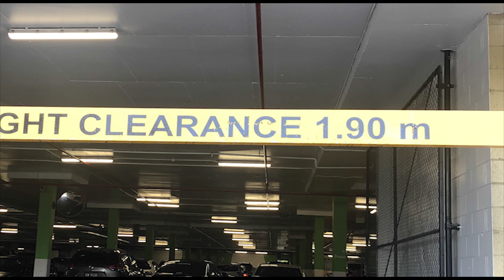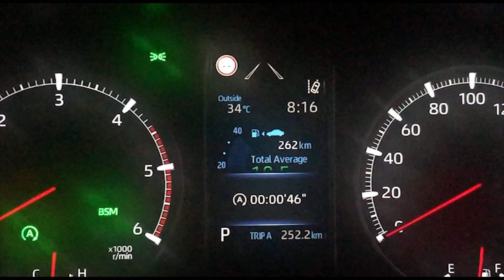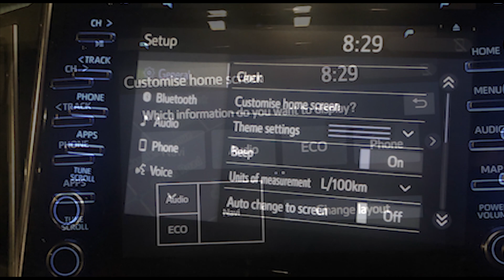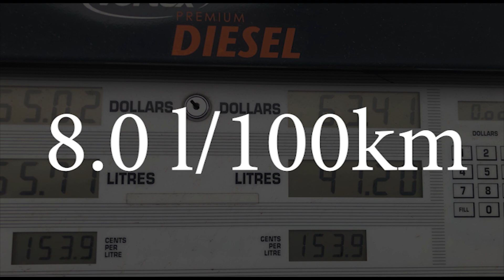Toyota Granvia XV 2020: A people mover that makes passengers feel special with a focus on comfort.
Summary

Good
• Very comfortable for three rows of passengers.
• Ease of entry and exit
• Convivial environment, including low ambient noise, in the cabin

Could do better
• Moderate engine power for the size of vehicle
• The fourth row of seats compromises everything else
• Lacks some versatility for things other than moving people.

The Toyota Tarago was first launched in Australia in 1983 and had four major generation models.

Driving a white Tarago was the epitome of functionality and could make your neighbours think that you were getting the curtesy bus home from the local club.

In launching the Granvia Toyota said: “We had to deliver a markedly better vehicle”.

The Granvia is clearly better than the Tarago in its focus on luxury.

But the seating narrows the use of the Granvia.  The great thing about the Kia Carnival, the biggest selling people mover in Australia, is how easy it is to take out some or most of the seats creating a much more versatile vehicle.
But the Granvia is aimed at hospitality, corporate and upmarket family buyers
It is likely to be seen as a five-star hotel shuttle, corporate transport for senior executives or just a large luxury family wagon.  Holiday makers, business executives or children would feel comfortable and even special in this vehicle.

The only thing is that if you are trying to impress people, I would get them to approach the vehicle from the front rather than the back.

Details
After many years of prominence, Toyota has replaced the Tarago in Australia with the more upmarket Granvia.  We start our review in a downpour in Sydney on our way to get six people to test if it has the comfort, performance, and value for money to be a luxury people mover.

For a long while, that meant a Toyota Tarago but they have faded in sales, now the big seller is the Kia Carnival.  In fact, even Toyota said that they needed to do something better.  And so they have launched a new model, the Granvia.  It sounds like an English estate next to Downton Abbey.  Distinctive looks in a big sort of way with a focus on comfort.  Six adults on a trip Let’s see if it is fit for purpose.

Interior
Putting aside its barn-like appearance, it is inside that the Granvia really makes a statement.
The point about a people mover rather than an SUV is that it provides comfort or at least good room for the second and especially the third-row passengers.  The Granvia takes comfort a step further.
All models come with 6 captain style seats.

Engine

Just one engine a 2.8 litre turbo diesel 130 kw and 450 Nm that drives the rear wheels.

Not a lot of power.  It’s got the same kWs and only 18% more torque than a Nissan diesel X-Trail mid-size SUV and the Granvia weighs 2,660 kgs.  But then again, your passengers are unlikely to want wild acceleration.

Only a six-speed automatic gearbox.

Its fuel consumption is rated at 8 l/100 and there is not a big difference between urban and rural driving.

We average 10 l/100 with everyone on board.

Driving

There’s enough power for driving around the city and for comfortable touring on good standard roads.  I would, however, be especially cautious before I pulled out onto the other side of the road to overtake a long truck up a hill but that is unlikely to be its environment.

It has hydraulic rather than electric steering so there’s more feel through the steering wheel.

It is derived from the hi ace so, not surprisingly, its handling is more van than sedan. I wouldn’t take it to a track day in the hope of getting first prize.

For a 5.3-meter-long vehicle it has a great turning circle rated at 12m and feeling like you could do a u-turn in your driveway.  It’s big on the street but remarkably manoeuvrable even in tight spots like a drive-through.

Safety

Plenty of safety features and nearly all of them come as standard across the two models.

Toyota Granvia pricing

It is dearer than the more popular people movers but well placed with the luxury brands.